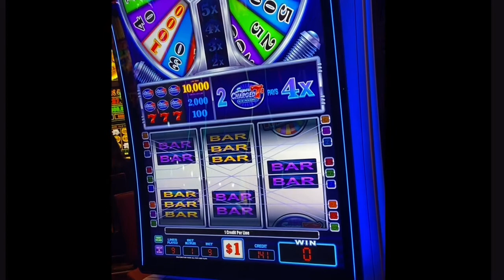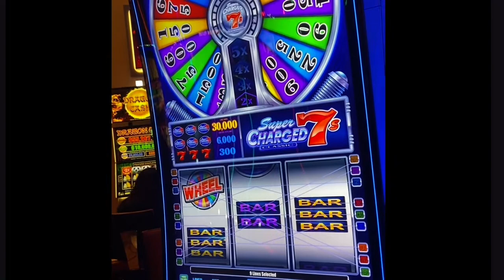8. “Super Charge 7 Quick Spin”at Harrah’s Casino San Diego CA (FV)